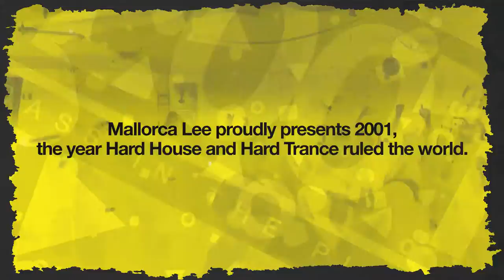2001 BASS IN THE PLACE, GLASGOW 25/6/16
After a run of sold out 1994 raves Mallorca Lee proudly presents 2001 - BASS IN THE PLACE - The year Hard House & Classic Trance ruled the world.

PUBLIC DOMAIN / ORGAN DONORS / MALLORCA LEE
WILLIAM DANIEL / ALAN BELSHAW

Come with us on a journey through hard dance classic Trance - the unforgettable sounds of naughties

Tickets Scotland
Open 9am - 6pm ( 7pm Thursdays )
11.30pm - 5.30pm Sundays